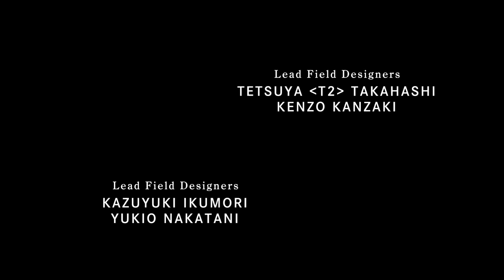FFVIII - RELANÇOU E VAMOS ZERAR NO CANAL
LOJA - MILENIUM GAMES

...é uma loja especializada na venda de jogos em midia digital para XBOX ou PS4, bastante conceituada na internet, a MILENIUM GAMES oferece um ótimo atendimento para seus clientes, tanto antes da compra como após, contando com um suporte pessoal via whatszap, onde pode tirar qualquer duvida.

JOGOS COM SEGURANÇA E PROCEDENCIA - CONTATO 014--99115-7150

Conta 2224
Operação 013
Agência 26419-4